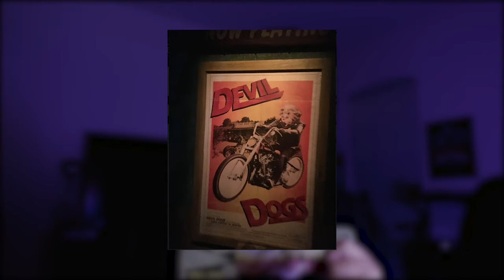HHN 2023 SPECULATION IS HERE (Speculation Map Breakdown/Thoughts)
Horror Night Nightmares have dropped their first official speculation map of 2023 for HHN 32 and now is as good a time as any to speculate wildly about what could be coming to this year's event. From new IP mashups to puzzling originals, let's break it down!